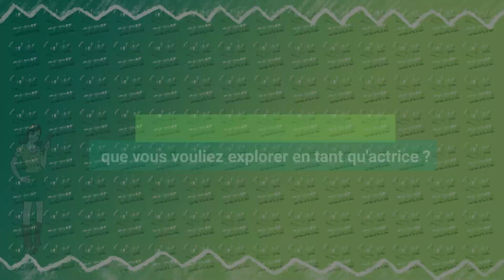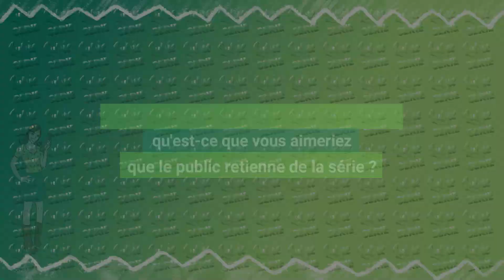PROMETHÉE : interview Fantine Harduin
Fantine Harduin est la mystérieuse PROMETHÉE de TF1 ! Qui est-elle ? La jeune actrice vous dit tout !